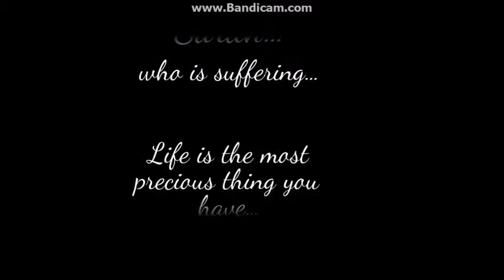Geometry dash: Despriatio - G4lvatron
New auto (movie) levle by G4lvatron one of the best creators in 2.0. STAR made by mee